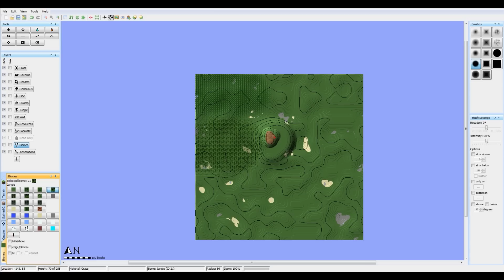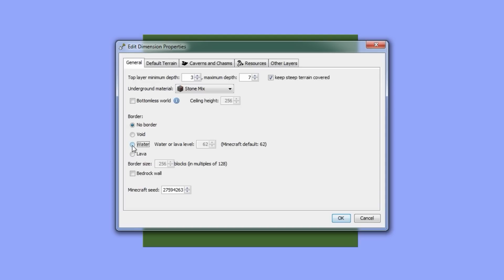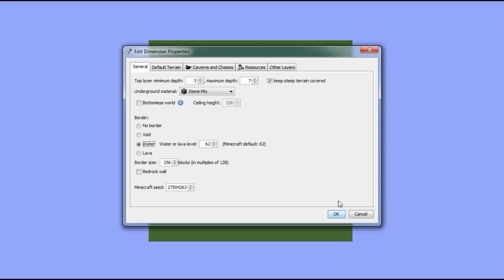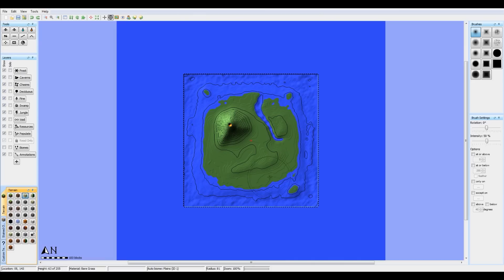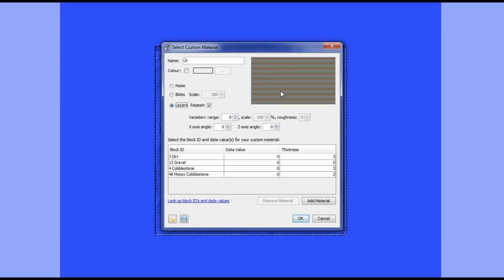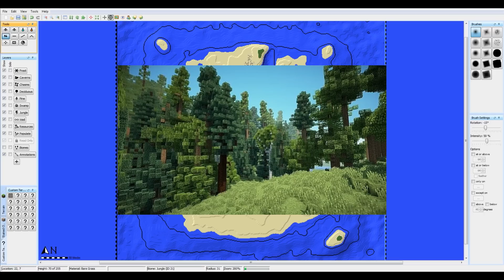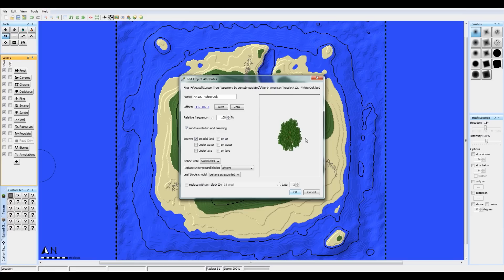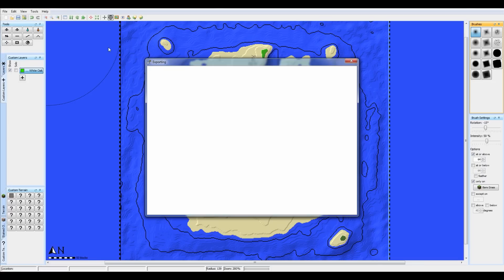Minecraft - Praktikus trükkök Ep 6 - World Painter Bemutatás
Minecraft - Praktikus trükkök Ep 6

Egy újabb szerintem nagyon hasznos program bemutatása, ami nem más mint a World Painter. Ha igazán nagy munkátak szertnétek végezni, talán ez a legalkalmasabb eszköz arra a célra.

Nézzétek meg a többi alkotását is a fickónak! :)

Egyéb infókat szeretnél tudni a csatornáról?